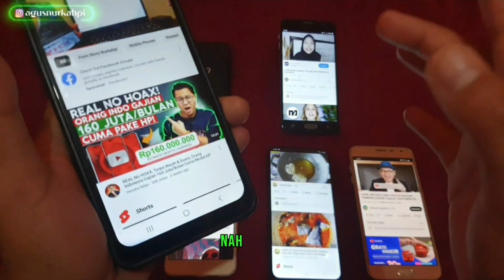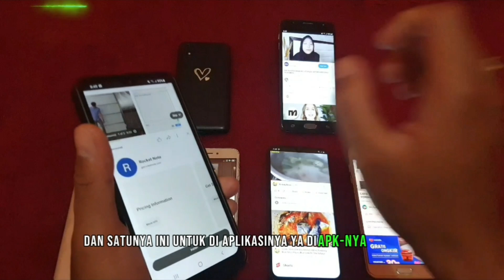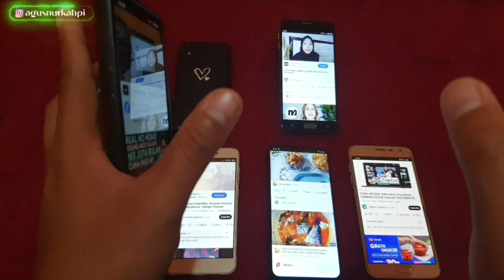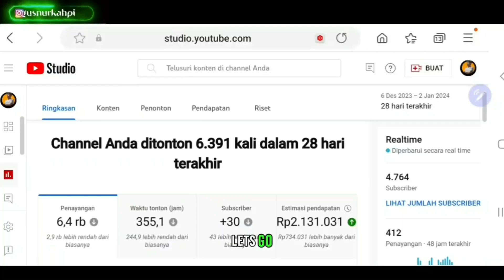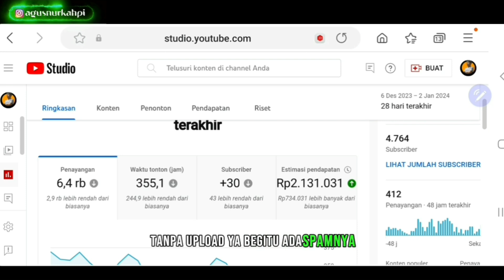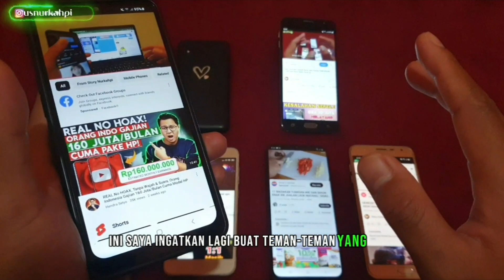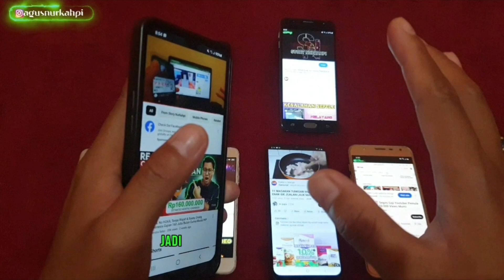CARA BARU‼️ PUSH Cuan Ghoib Dari Browser Potongan Adsense Sedikit